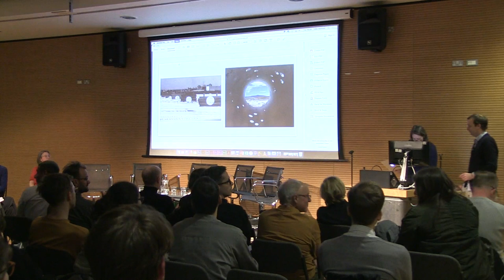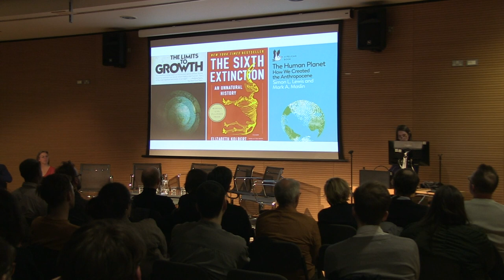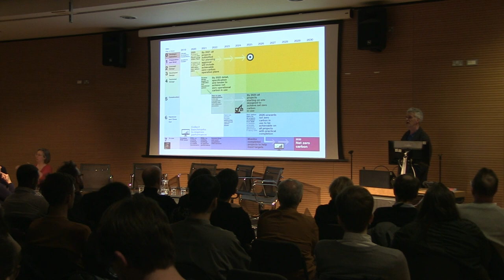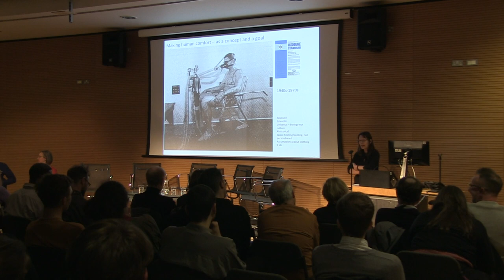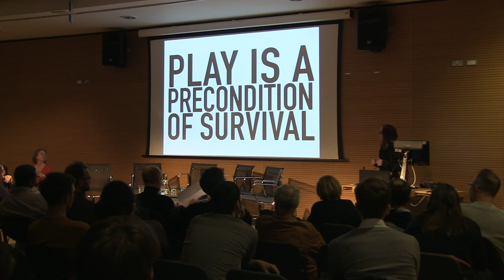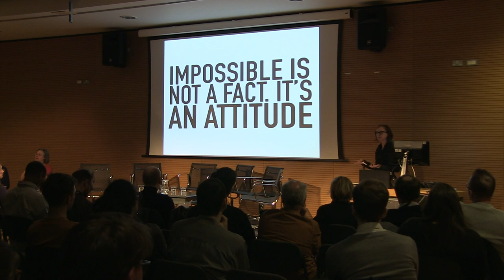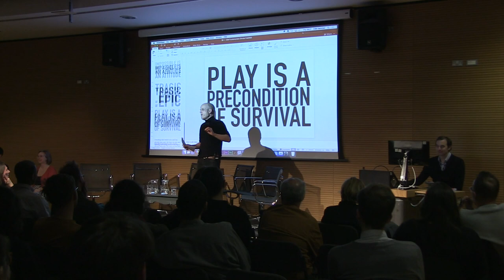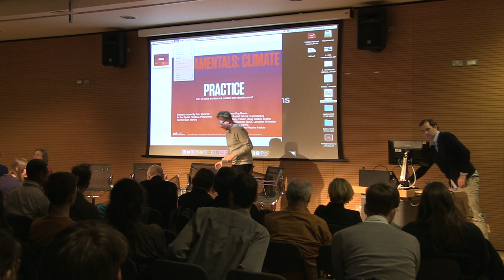Fundamentals: Practice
Fundamentals is back and this year the focus is on Climate. Is architecture as we know it incompatible with our future? This series of Fundamentals is hosted by writer and broadcaster Tom Dyckhoff, discussing the most urgent issues facing the planet today.

This lecture looked at 'Practice'. Can we save architectural practice from obsolescence?